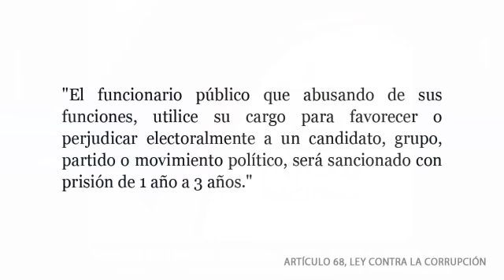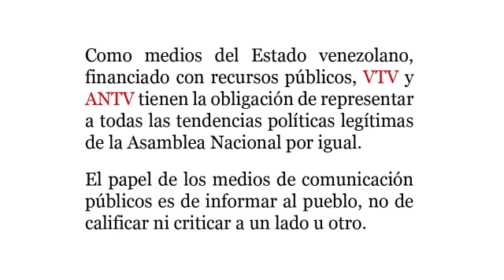David De Lima indica in ANTV que Capriles tiene un discurso electoral ingenuo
:: Asimismo, deslegitima el discurso del candidato afirmando

"Capriles tiene un discurso electoral para captar ingenuamente los votos de la gente y tiene un pensamiento económico distinto al que dice tener. Por eso es que se enreda tanto hablando, no es porque no tenga capacidad para hacer discurso. Lo que pasa es que no está acostumbrado a balbucear ideas ajenas, él no cree en lo que está diciendo y por eso se enreda. Pero su pensamiento lo desarrollaría en un discurso maravillosamente bien, que es el pensamiento que reduce al Estado a la política exterior y a la defensa nacional; a más nada."

El clima previo a las elecciones presidenciales en Venezuela y el uso de recursos públicos en especial los medios de comunicación del Estado siguen cumpliendo la función de servir como plataforma para potenciar la reelección del presidente Hugo Chávez. En este informe se pretende demostrar el uso y abuso de los medios del Estado con fines propagandísticos.

Este informe analiza el tratamiento de la campaña electoral presidencial 2012 en la planta televisiva de la Asamblea Nacional (ANTV) y determina si cumple su función como canal de servicio público, el equilibrio entre los actores políticos entrevistados, la diversidad de fuentes consultadas para la lectura de titulares de prensa y si se trata de un espacio deliberativo plural del ejercicio parlamentario.

Se tomó como muestra el programa Asamblea Viva, la semana del 27 al 31 de agosto de 2012. Se revisaron las adjetivaciones y valoraciones empleadas por el moderador y los entrevistados en este espacio de opinión con respecto a cada uno de los candidatos.

Conclusiones

En efecto, se está en presencia de una campaña desequilibrada en cuanto al ventajismo oficial en el uso de los recursos públicos. Este análisis permite evidenciar el uso proselitista de un medio público para beneficiar a un candidato, que busca su reelección. Así pues, se ha dejado de lado el espacio para debatir, teniendo una plataforma comunicacional que sólo permite ejercer una función propagandística de la gestión de gobierno.

Los actores políticos presentados en este espacio de opinión, en su mayoría son diputados del Partido Socialista Unido de Venezuela (PSUV) además, de los integrantes o jefes de campaña del Comando Carabobo, así como también voceros del Gran Polo Patriótico como se muestra en la Tabla 2. No existe lugar para debatir con dirigentes de la oposición venezolana o integrantes del Comando Venezuela.

De igual forma, siendo el nombre del programa Asamblea Viva supone ser un espacio que promueve el trabajo parlamentario. Sin embargo, durante la semana analizada no hay presencia de diputados de la banca opositora y tampoco se hizo referencia a las discusiones que se lleva a cabo en el Parlamento, por el contrario, los diputados asistentes basaban su relato en la campaña presidencial a favor del Presidente Hugo Chávez.

Monitoreo Ciudadano es una iniciativa que nace con la finalidad de realizar el seguimiento de medios de comunicación del Estado en Venezuela, sus abusos y violaciones a las leyes. Se pretende demostrar y ejemplificar el uso político de recursos públicos a través de los medios de comunicación del Estado. Actualmente enfocado en las transmisiones de ANTV, la televisora de la Asamblea Nacional, Monitoreo Ciudadano forma parte del proyecto Monitor Legislativo.

Archivo: 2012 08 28 Asamblea Viva 6 ingenuo 1min